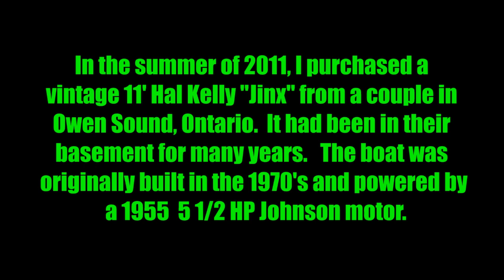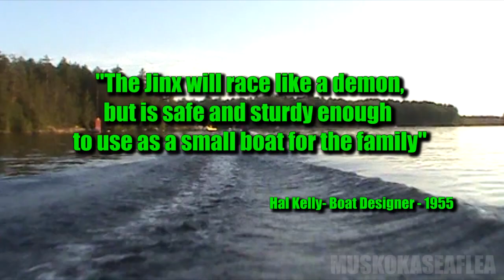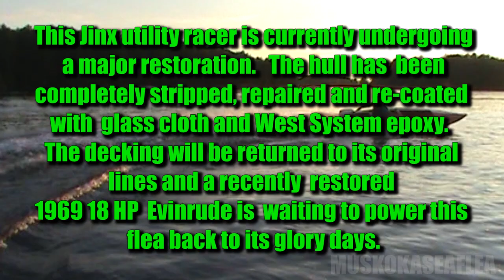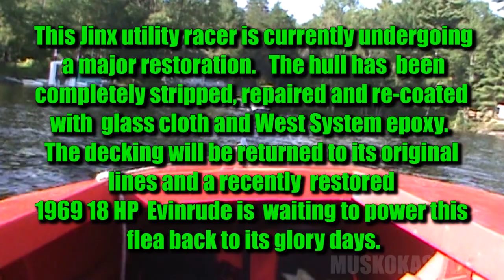Hal Kelly "Jinx" Test Run 2013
Before I began the restoration of my newly acquired Hal Kelly designed Jinx hydroplane, we decided to throw on our trusty 9.9 HP Johnson and take it for a spin.   There were a few minor leaks in the hull, but nothing too serious.   What surprised us the most was that even though this seaflea weighed a "ton"  (at least three layers of fiberglass cloth on the hull) it still performed remarkably well, topping in at about 24 MPH.